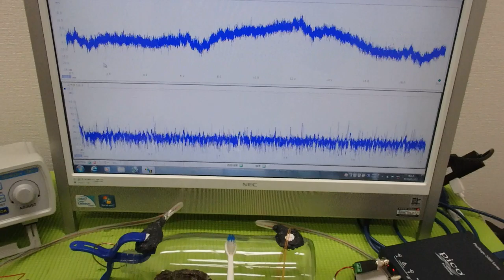メガヘルツの超音波発振制御技術 ultrasonic-labo